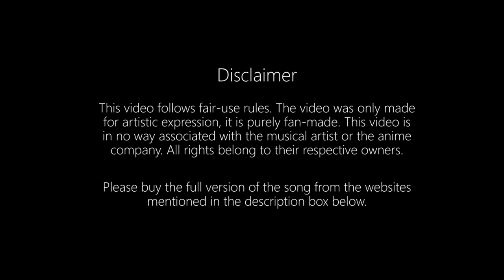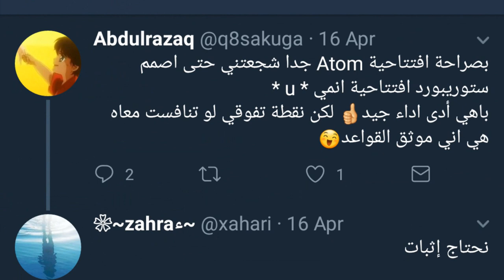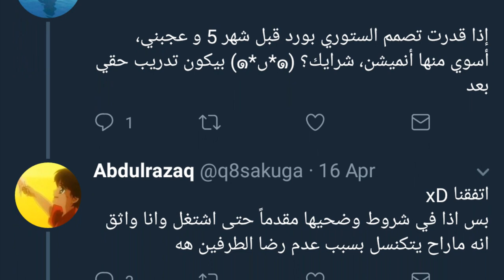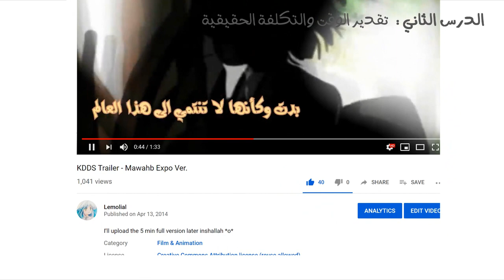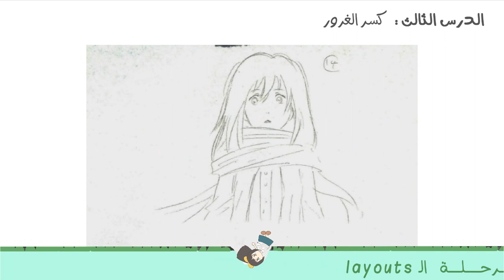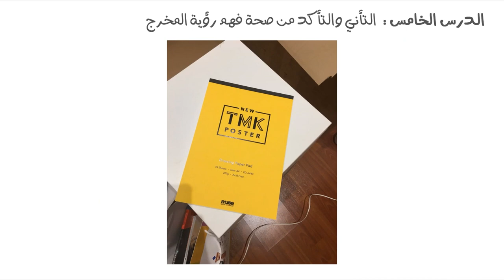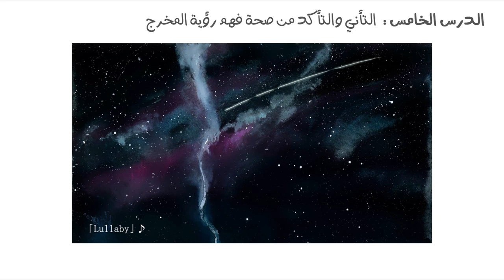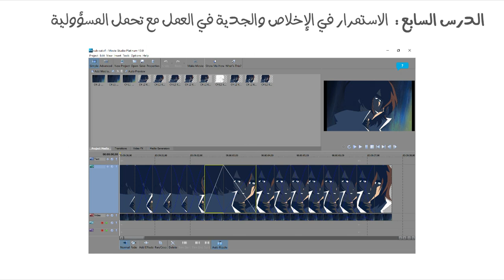What I learnt from my First Animation Project ما تعلمته من أول مشروع لي في تحريك الرسوم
After a year of publishing our short animation "Lullaby",
I thought of making a video to show the process we went through, and what I personally learnt from this experience.
You might find it useful in a way
Either way, hope you enjoy !